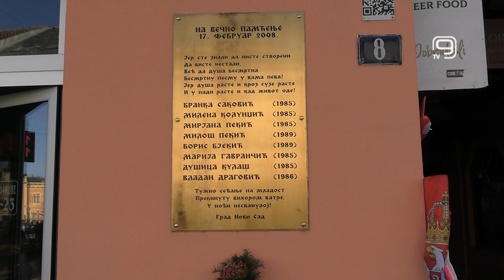TV KANAL 9, NOVI SAD: OBELEŽENA 16. GODIŠNJICA OD POŽARA U LAUNDŽ-U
Članovi porodica, prijatelji, predtsvanici grada i građani, u subotu su u centru grada odali poštu mladima koji su pre 16 godina stradali u požaru u kafiću Laundž u Novom Sadu.